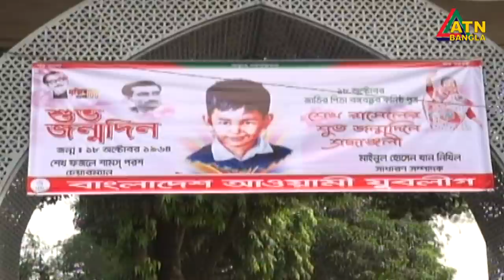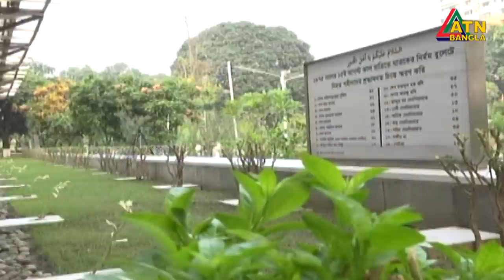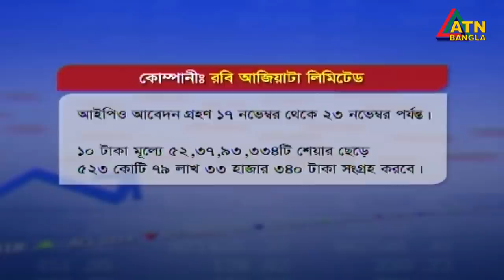এটিএন বাংলা দুপুর ১ টার সংবাদ | 18.10.2020 | ATN Bangla News at 1 pm